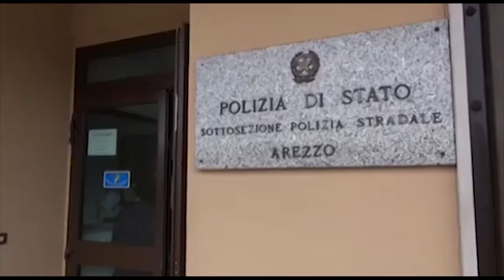Arezzo. Sopresi in A1 con due chili di droga nascosta in auto: arrestati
Sono stati intercettati lungo l'autostrada del sole con 2 chili di hashish.
Per questo sono finiti in manette due trafficati di droga.
Erano le 16,30 dello scorso sabato, quando una pattuglia della Polizia Stradale della Sottosezione di Battifolle ha fermato per un controllo un'auto, un Audi con targa italiana e con a bordo sue giovani.
I due, nati in Albania, ma residenti a Savona da anni, non hanno fornito delle convincenti spiegazioni riguardo ai motivi del loro viaggio e pertanto è scattata nei loro confronti una perquisizione personale estesa auto.
A prima vista sembrava tutto a posto, ma poi approfondendo il controllo, gli agenti hanno cercato sotto il tappetino del sedile del passeggero anteriore, alzata anche la moquette è saltato fuori un capiente sottofondo, nel quale erano nascosti 2 panetti di cellophane 2 kg di hascisc per un valore complessivo di oltre 50.000 euro sul mercato dello spaccio.
Per entrambi sono scattate le manette, sono stati condotti presso il carcere di San Benedetto.